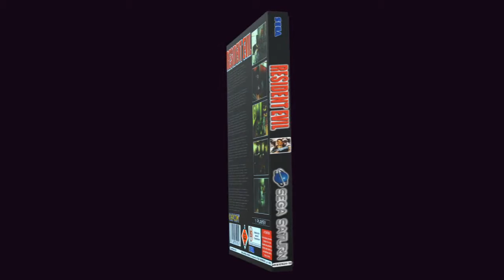Resident Evil chroma